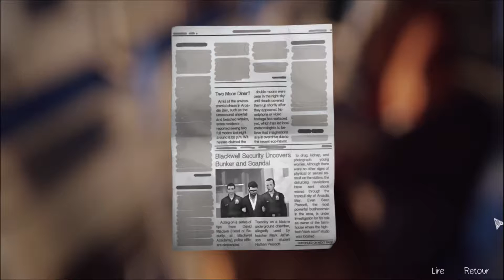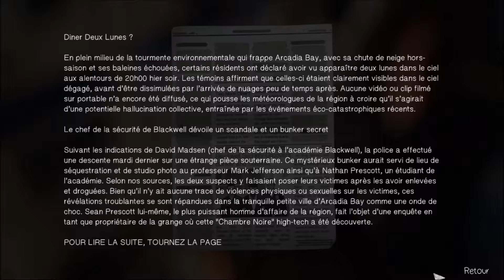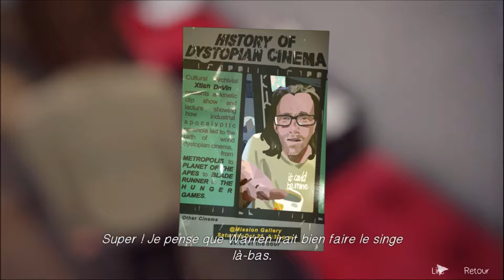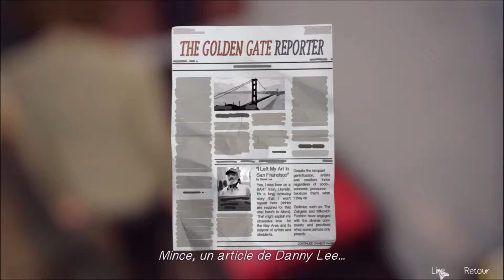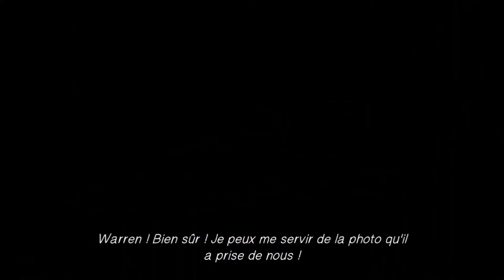Life is strange - Episode 5 - 2 : A deux doigts du happy end !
Enfin débarrassée de Jefferson, Max s'envole victorieuse pour San Francisco ! Happy end !!!
Heu... Attendez un peu ! On aurait pas oublié quelque chose ?
Genre, une p de tornade qui se dirige tout droit sur Arcadia Bay ?!